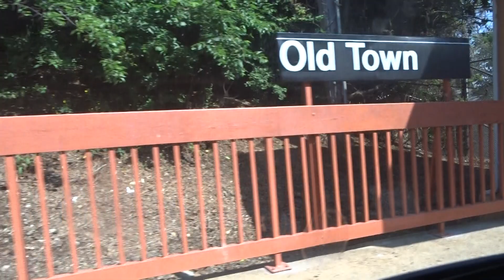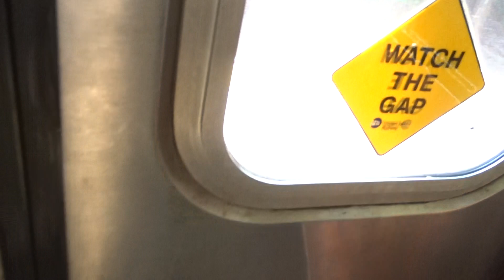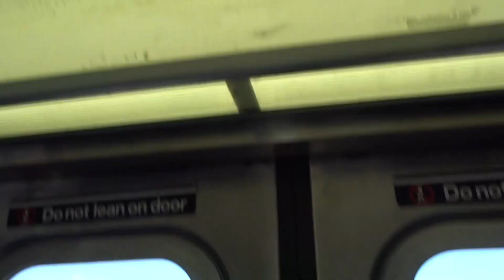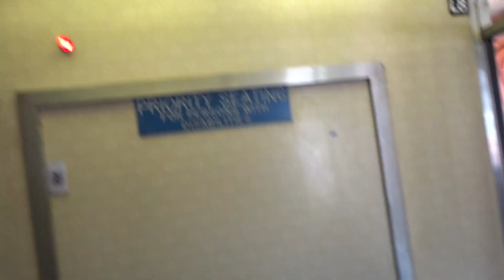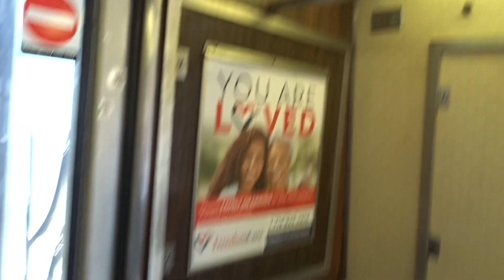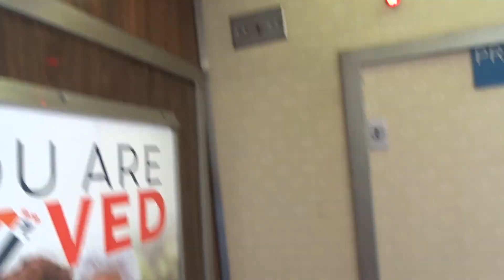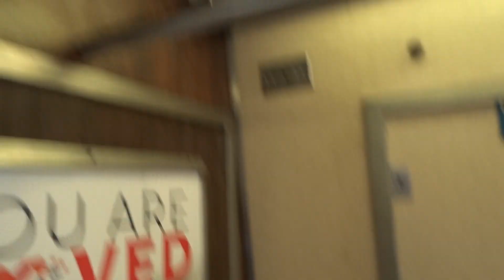SIR Ride to St.George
New camera for the ride on the SIR!

7/16/17